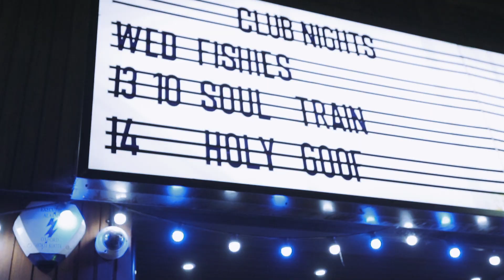Holy Goof - UK TOUR: Oxford 14 Oct 2017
Holy Goof - UK TOUR - Highlights Reel
Oxford - o2 Academy
14 October 2017